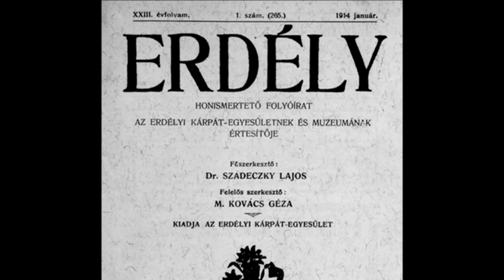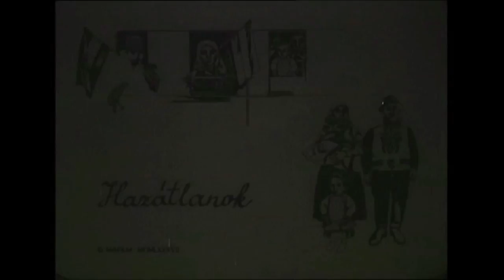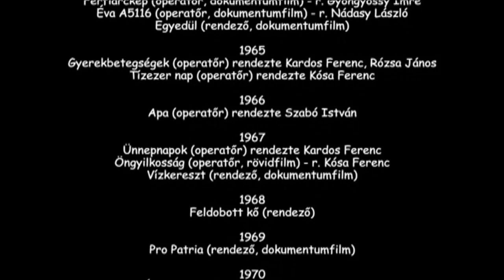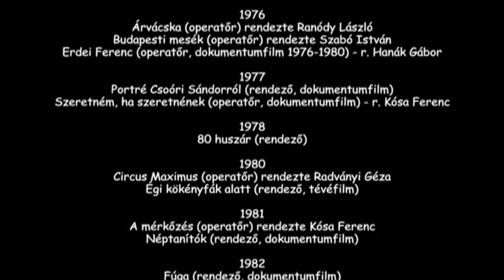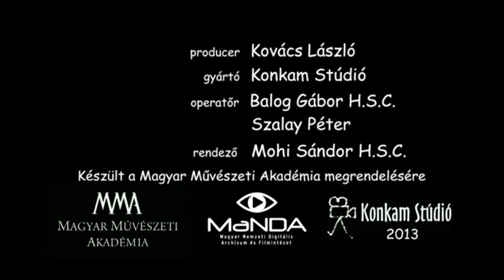Sára 80'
Sára Sándor filmművész, akadémikus portréfilmje, 80. születésnapja alkalmából. Beszélgetőtárs Veiszer Alinda. Rendezte Mohi Sándor.
A Magyar Művészeti AKadémia megbízásából gyártotta a Konkam Stúdió, , producer Kovács László.